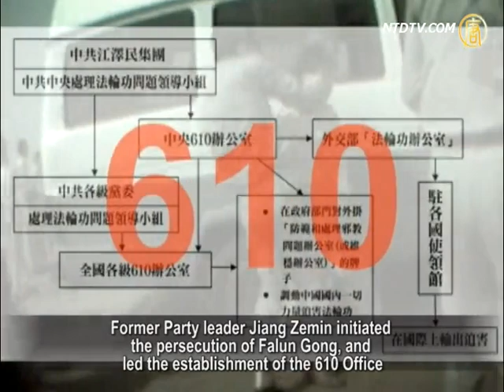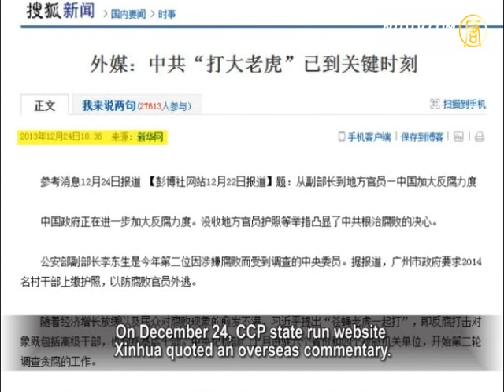Li Dongsheng Investigation Full of Meaning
Li Dongsheng was investigated by the Central
Commission for Discipline Inspection (CCDI)
of the Chinese Communist Party (CCP).

In disclosing information about the investigation,
the CCDI did not describe his position as
Vice Minister of the Ministry of Public Security.

They described his role as a head of
group "preventing and dealing with cults".
This statement is thought to be full of meaning.

This reference to an "anti-cult
group" is the notorious 610 Office.
The 610 Office was established by
the former CCP leader Jiang Zemin.
It is an extra-legal system, formed to
repress and persecute Falun Gong.
What did it mean for the CCDI to
stress this title for Li Dongsheng?
Lets here from our NTD reporter Qin Xu.

Li Dongsheng is currently Vice Minister
of the Ministry of Public Security.
He also served as Deputy Minister of Propaganda, and
Deputy Director of China Central Television (CCTV).

The CCDI website announced the following:
"Li Dongsheng, Deputy Head of the Central Group
Preventing and Dealing with Cults, Office Director,
Vice Secretary and Minister of Public Security, is
under allegation of severe violation of discipline."
Li has accepted the investigation.

Yu Meisun, former Secretary of the General Office
of the State Council commented that this is the
conventional term for officials under dual regulations.

However, it is full of meaning

Yu Meisun: "The 610 Office is a secret unit. It is
an internal office, and is not explicit in it's operations.
It is an important thing to report,
post or name such a position.
This position is closely associated with Li
Dongsheng's crime, so it is full of meaning."

Yu Meisun analyzes that the authorities might be preparing
for dealing with the issue of the persecution of Falun Gong.
This might be their intent behind
emphasizing Li Dongsheng's title.

Yu Meisun: "This represents an opportunity to
begin to redress the persecution of Falun Gong.
It represents fourteen years that the
CCP cannot afford to ignore any longer.
It's possible to begin to face this now.
Xi Jinping and the new CCP Central Committee
may benefit by getting rid of the burden of such a sin."

In contrast, human rights lawyer Pu Zhiqiang
does not think that the CCP has made any policy
changes in the persecution of Falun Gong.

Pu Zhiqiang: "It doesn't mean the CCP has made any
policy changes on their stance towards Falun Gong.
Even if Zhou Yongkang, Li Dongsheng and
Wang Lequan are taken down together, I don't
believe there's any policy changes on Falun Gong.
Based on current conditions, I think it may
represent more of an internal power struggle."

Li Dongsheng's official career is one of contrast, in
that one half holds the pen, and the other holds the gun.
According to overseas Chinese media, Zhou Yongkang,
former secretary of the Central Political and Law Committee,
promoted Li Dongsheng from his position at CCTV,
to take a role in the Central Propaganda Department.
Li was then promoted to the Ministry of Public
Security, and then to ministerial level officials.